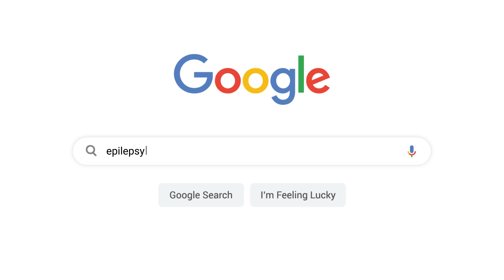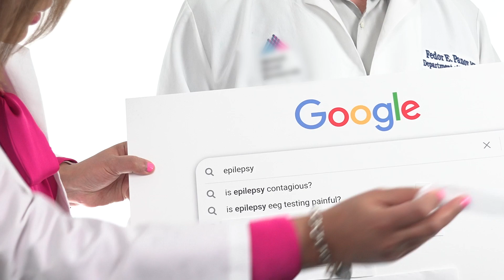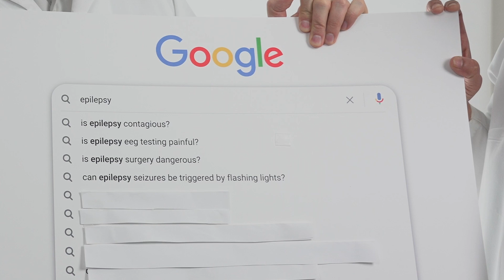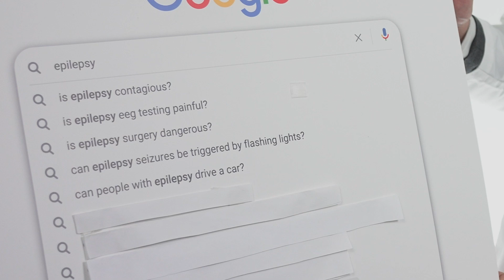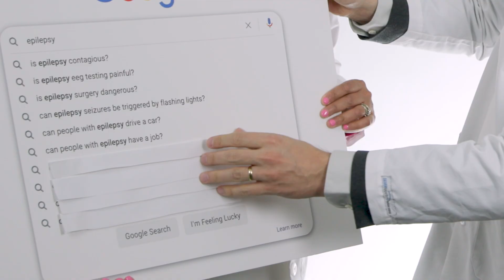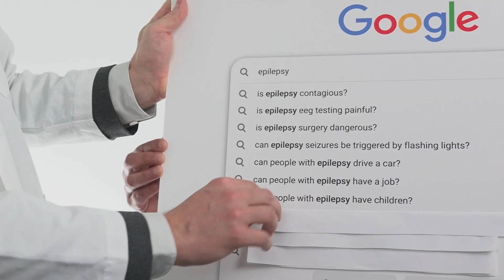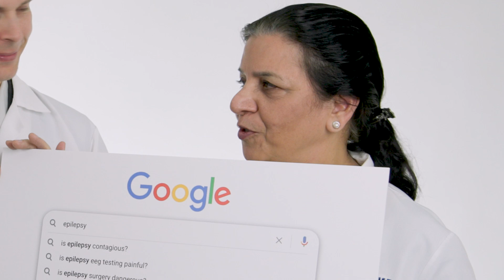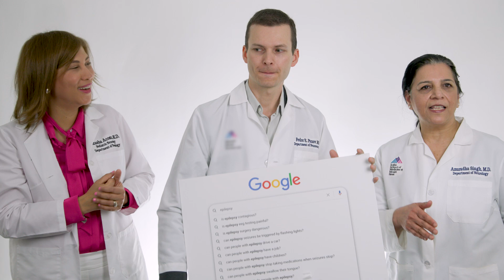Most Searched: Epilepsy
Three of Mount Sinai's epilepsy specialists (Dr. Natasha Acosta Diaz, Pediatric Neurology; Dr. Ted Panov, Neurosurgery; Dr. Anuradha Singh, Adult Neurology) tackle some of the web's most searched questions, debunking myths.